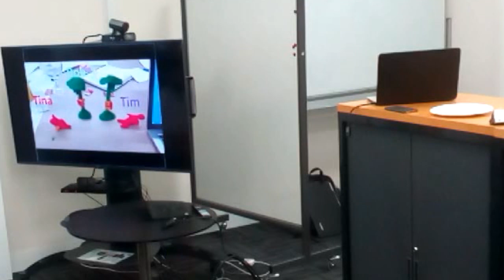CfA Showcase II at CityLab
Alvaro from Code for Australia introducing Lorraine Tighe (SmartCity and Innovation Program Manager) and Michelle Fitzgerald (Chief Digital Officer) to speak about the Melbourne City Lab at Code for Australias second open house